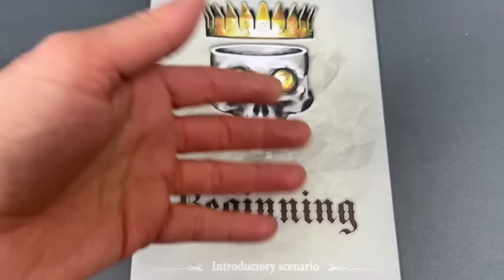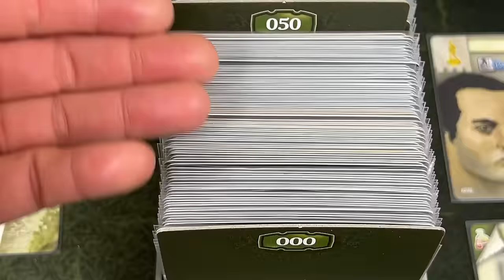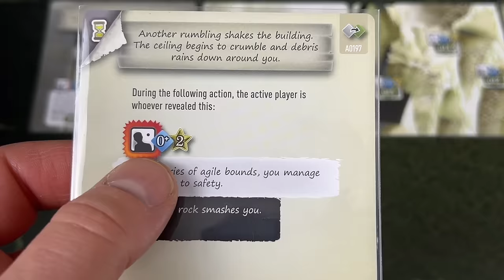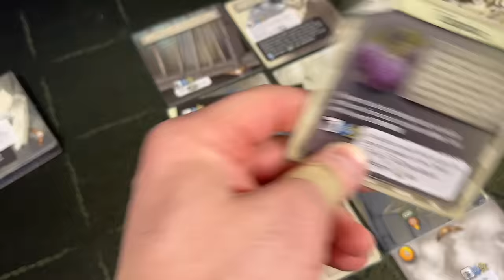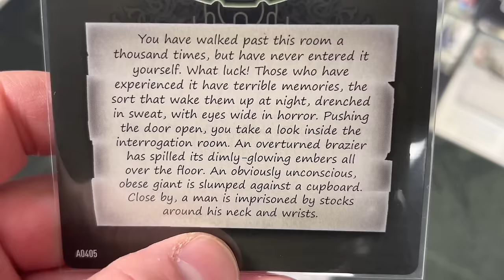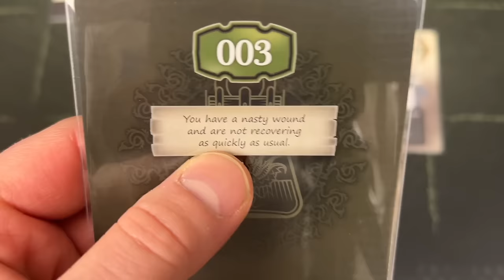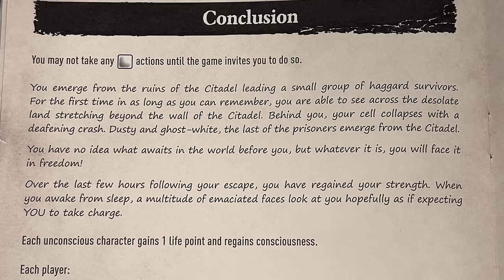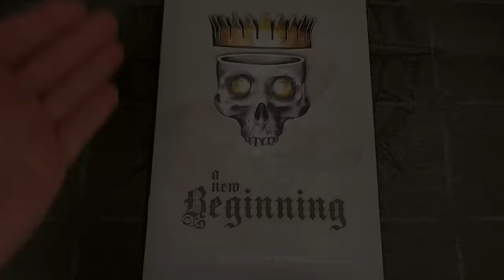7th Citadel New Beginning Full Playthrough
Sorry this took so long the get to the channel.  The epic Campaign We have been waiting for begins!!!   We will be plaything though the introductory mission for the 7th citadel!!!.   This will be a multi-series campaign all the way to the end!! Colin and I will be mostlikely continue this play though together on our live content Hit and Miss.

00:00 intro
1:29 Setup
19:00 Game Play
2:01:25 Aftermath
2:43:44 conclusion